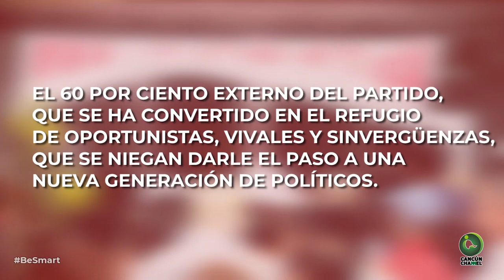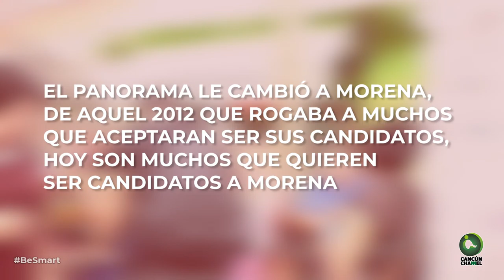CÍNICOS Y OPORTUNISTAS